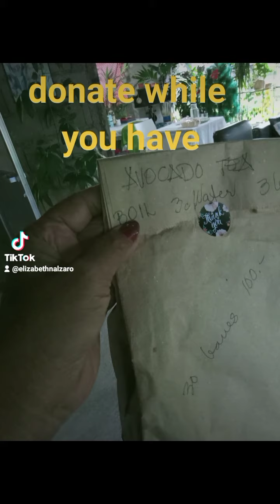GOD HELP THOSE WHO HEALPED OTHERS..